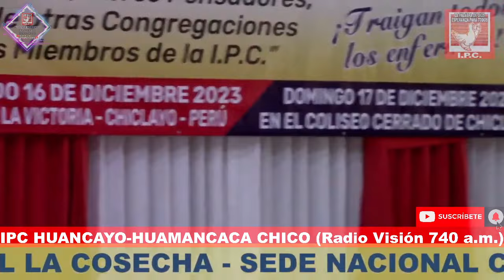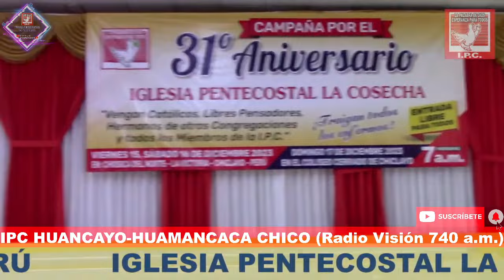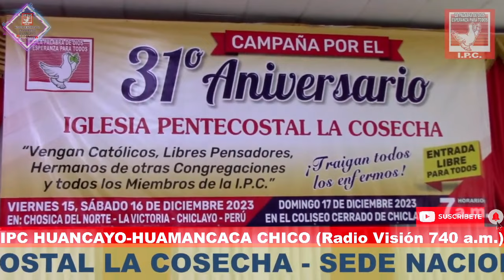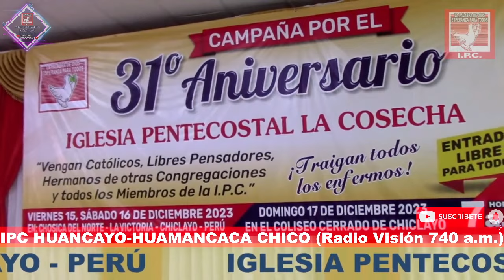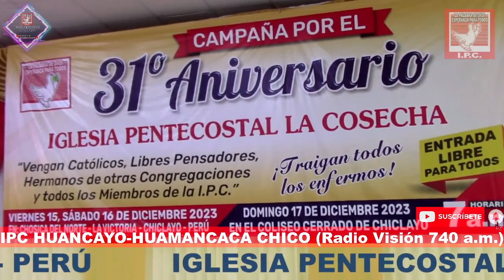IGLESIA PENTECOSTAL LA COSECHA